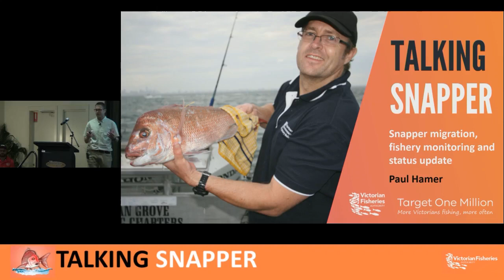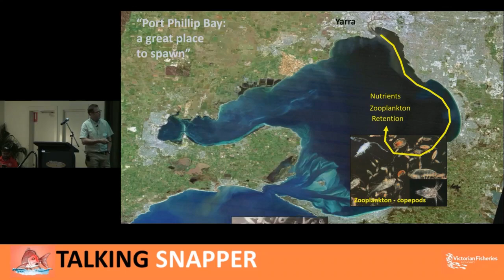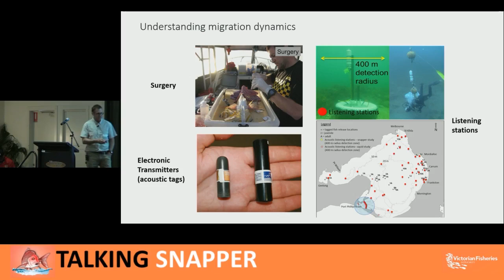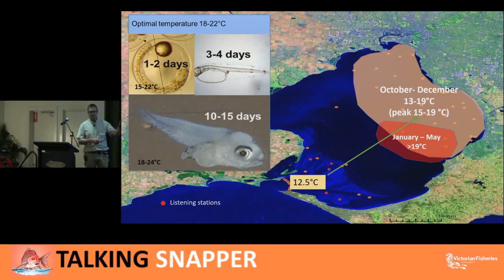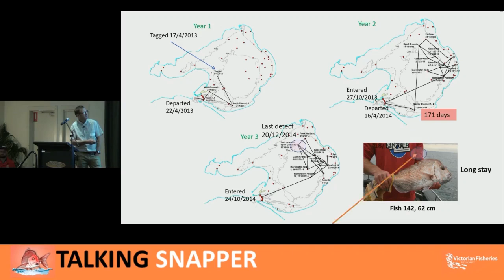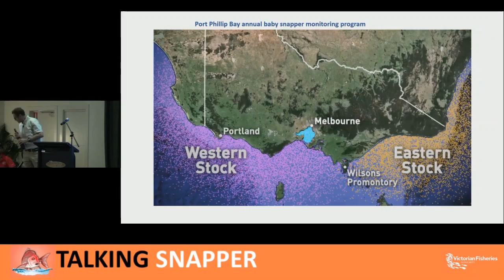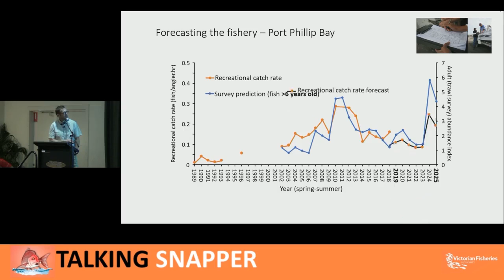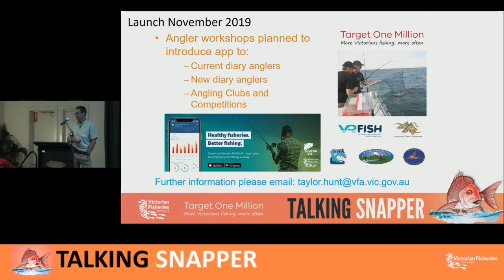Snapper science - what does the future hold? - Dr Paul Hamer